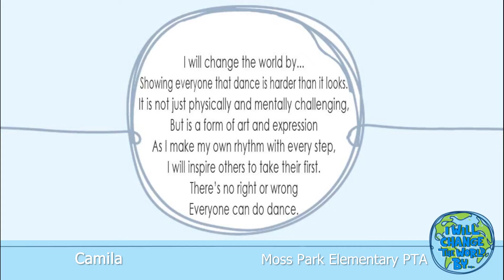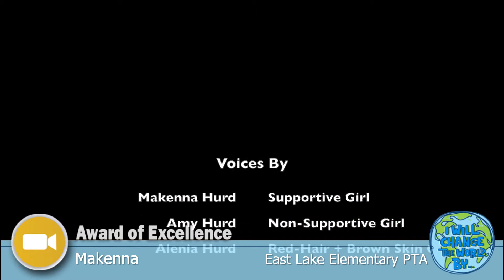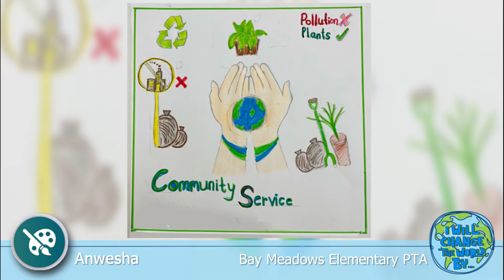Orange County Council Reflections 2022